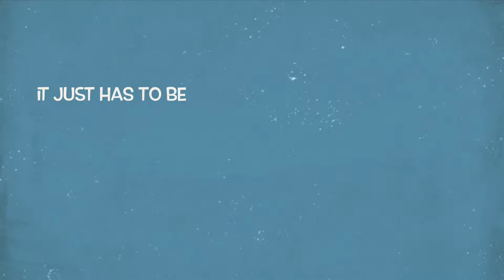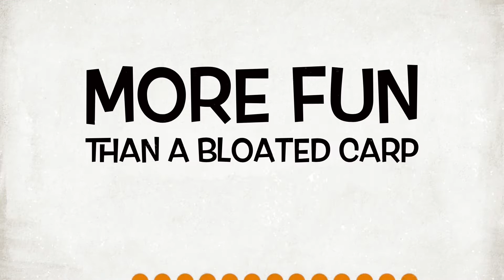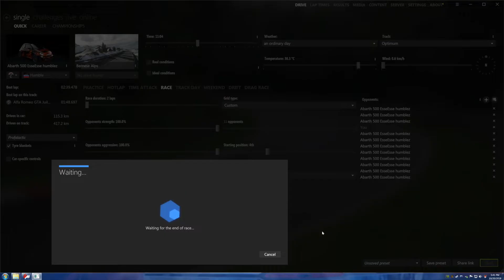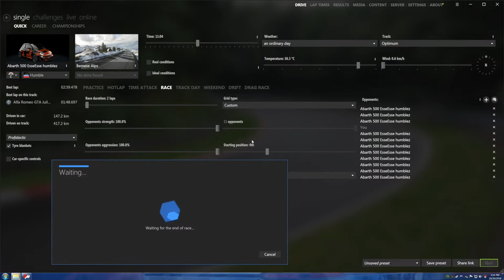The Bermese Gran Prix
This video is about a new track layout called The Bermese Gran Prix